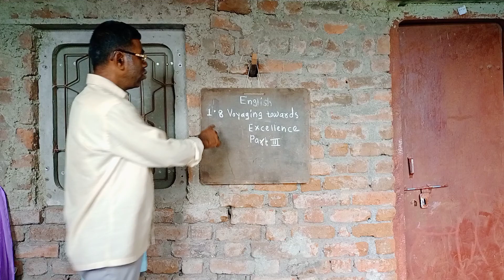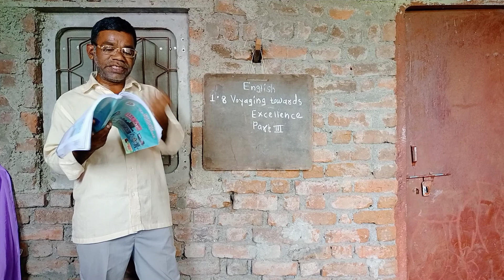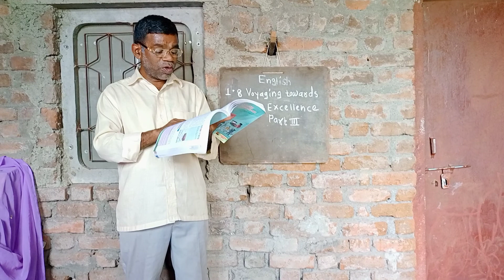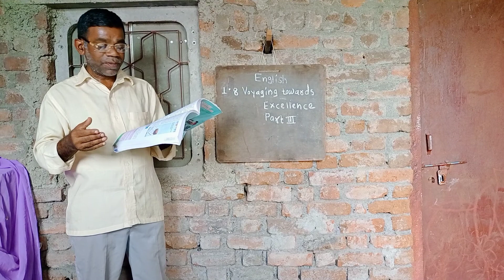1.8 Voyaging towards excellence part-3